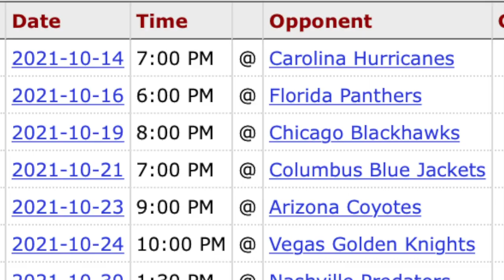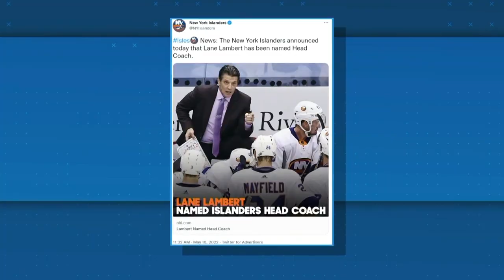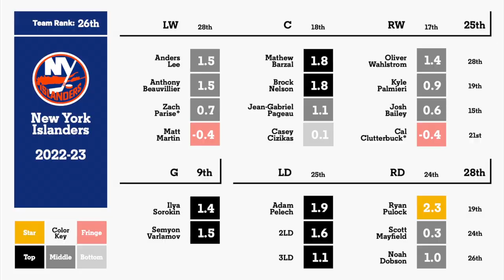New York Islanders 2021-2022 Season Review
Welcome to my video on the New York Islanders 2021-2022 Season. Here we will discuss the past season, the current offseason, and the future of the team in their attempt to regain their old glory after the subpar season this year.

0:00 : Intro
1:10 : Past Season Positives
4:40 : Past Season Negatives
8:11 : Offseason Changes
12:56 : Future Season Hopes
15:53 : Conclusion